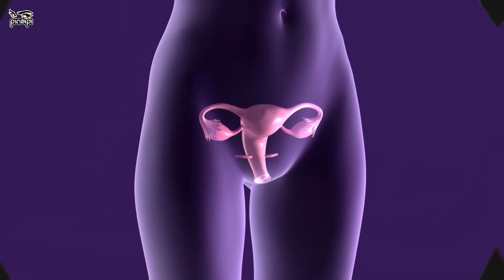সাবধান! মায়ের দুধে পাওয়া গেছে প্লাস্টিক!!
Scientists found microplastic in mother milk. This is an awareness video for newborns and specially new mothers.
***pinikpi: shorturl.at/axzLX
***pinikpi ANIMATION: shorturl.at/kuKRX
আমার সাথে যোগাযোগ করার মাধ্যমঃ